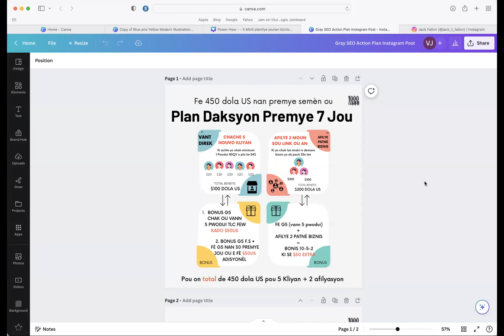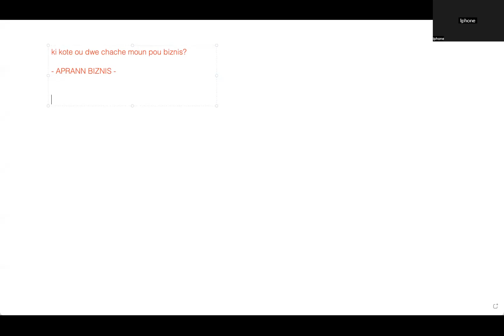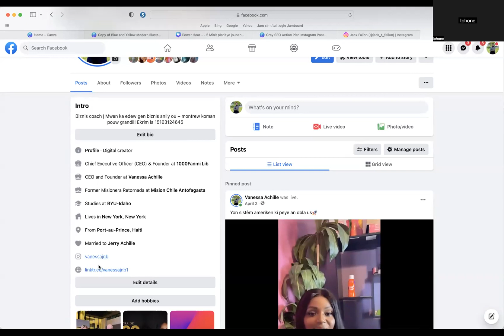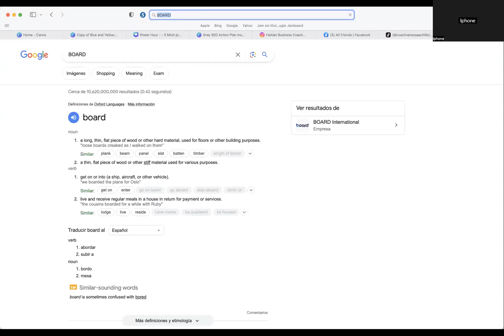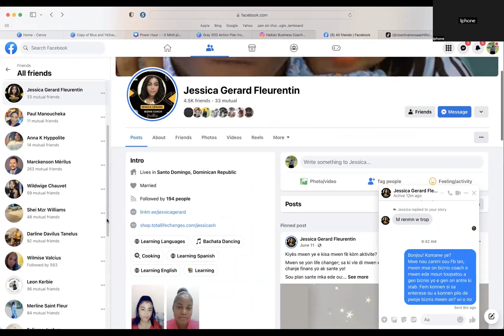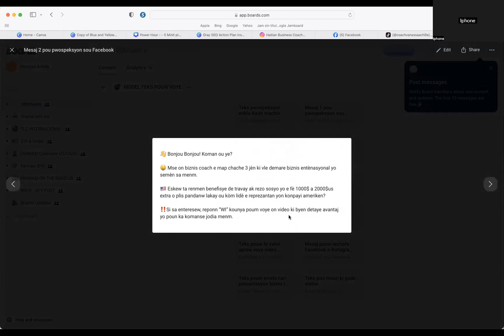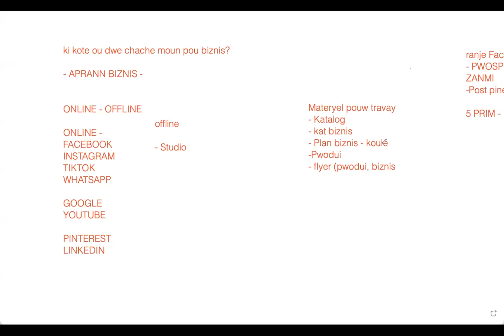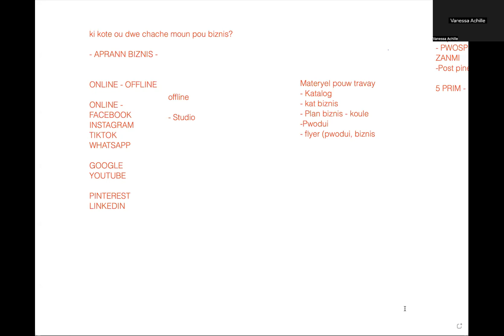KIBO MAP JWENN MOUN POUM GRANDI BIZNIS MWEN? ATELYE 01 - JIYE 2023